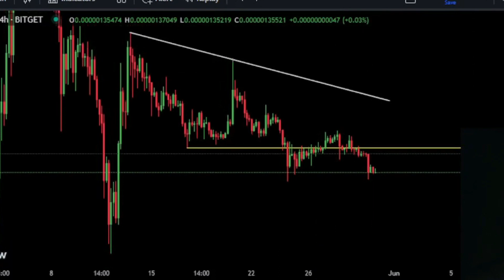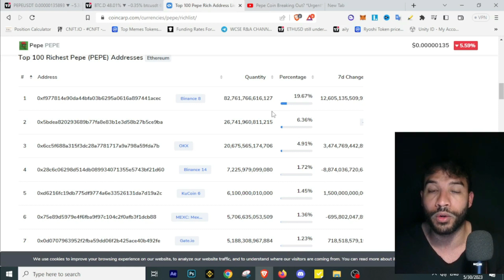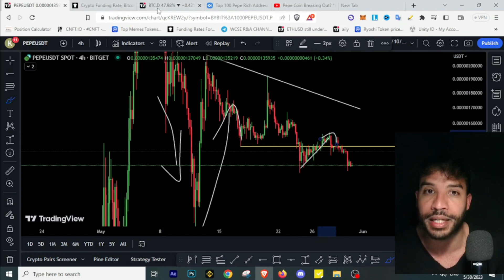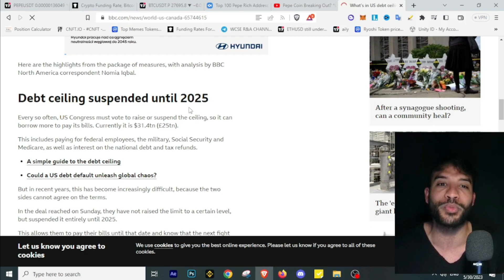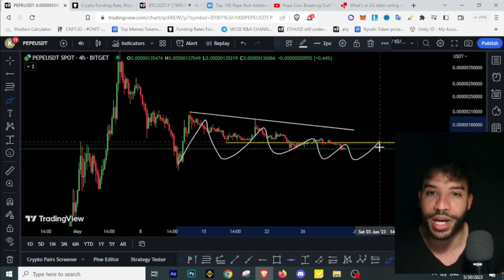Why is Pepe Coin Dumping? ⚠️ HUGE WARNING ⚠️ PEPECOIN HOLDERS MUST WATCH!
Pepe Coin Price Prediction! Pepe Coin Price targets - Crypto Pepe Token

▶ TOPICS
Pepe Coin Price Prediction
Pepe Coin Price targets